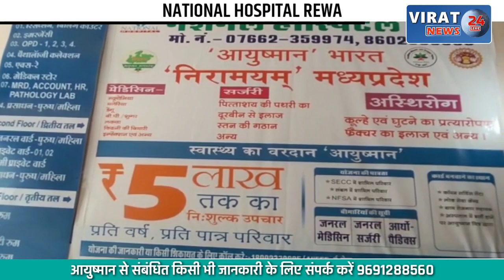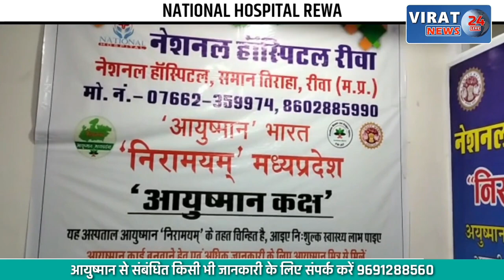🔻रीवा- वारिस और कड़कड़ाती ठंड में एक दर्जन परिवार के लोगों ने खुले में काटी रात !